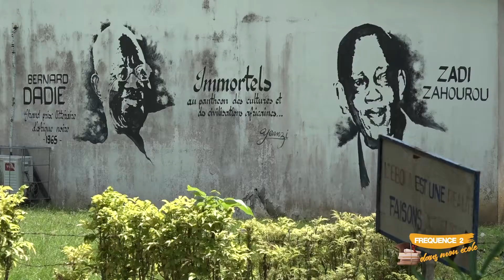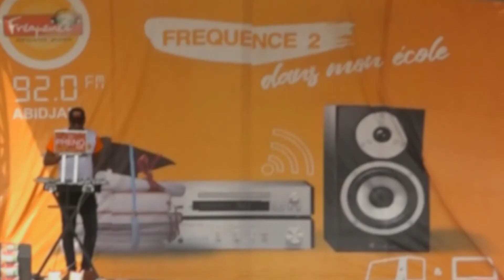5ème étape Fréquence 2 dans mon école au Lycée Mamie Houphouet Faitai de Bingerville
Bienvenue sur la chaîne Youtube officielle des programmes de la Radio Fréquence 2.